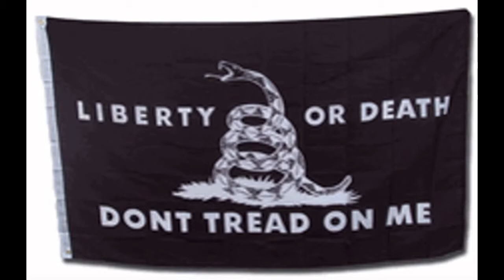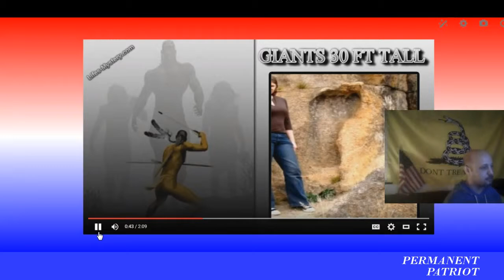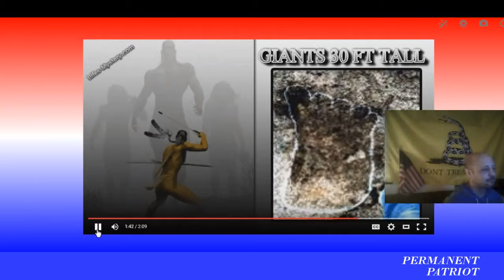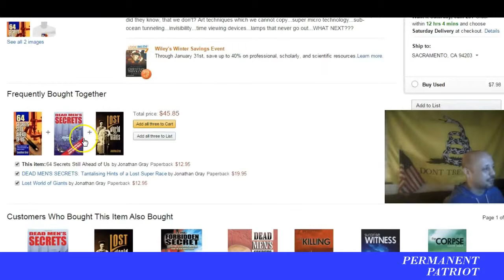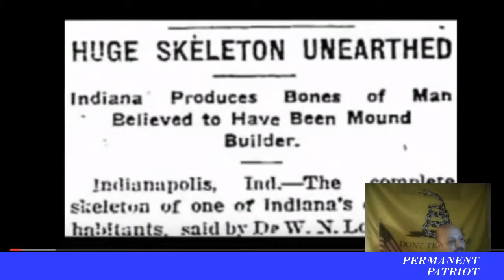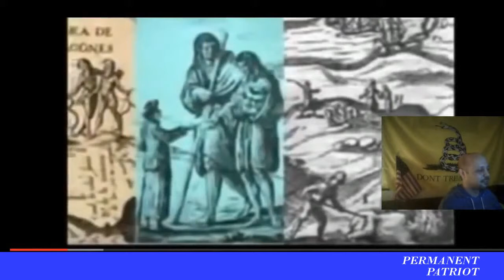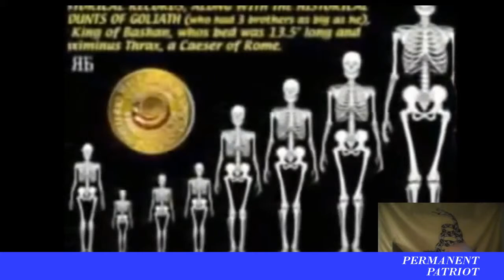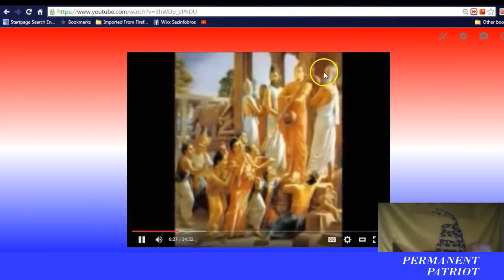ANCIENT SCANDALS COMING TO LIGHT